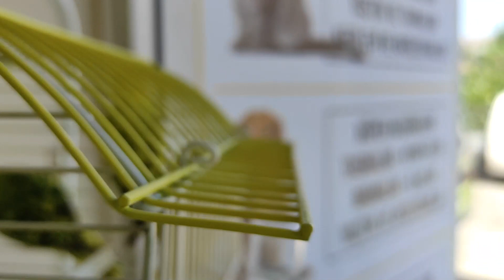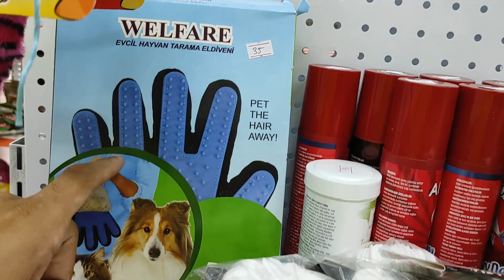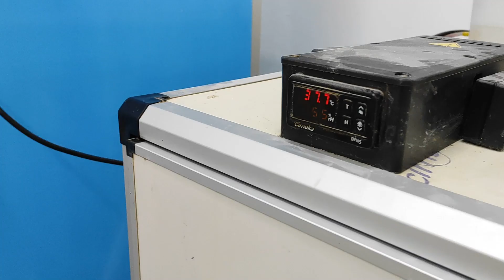MAKİNELER YİNE DOLDU. YUMURTALAR YİNE HÜSRAN...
Soru ve önerileriniz için  Whatsap hattımıza Facebook ve İnstagram adresimize aşağıdan ulaşabilirsiniz.
Fatibo Petshop Whatsap Numaramız : 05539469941